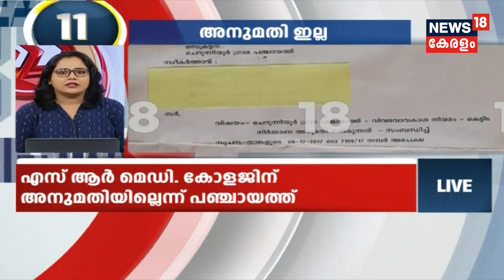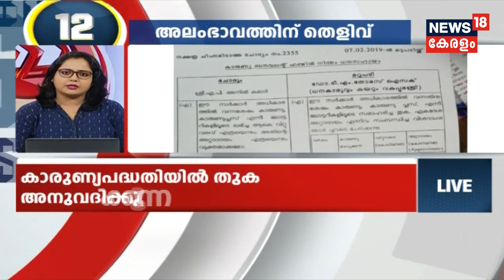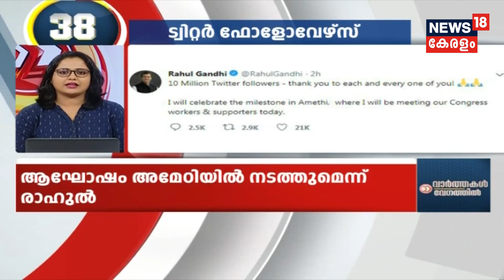Speed News @ 1PM | വാർത്തകൾ വേഗത്തിൽ - Top Headlines Of This Afternoon | 10th July 2019